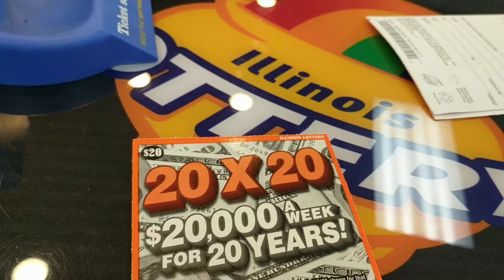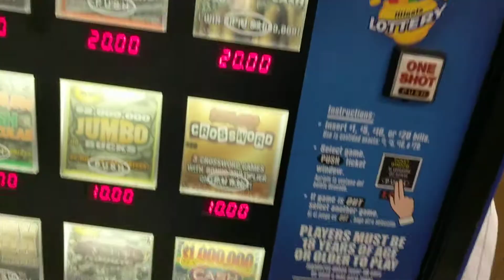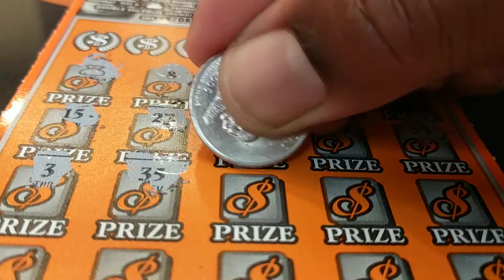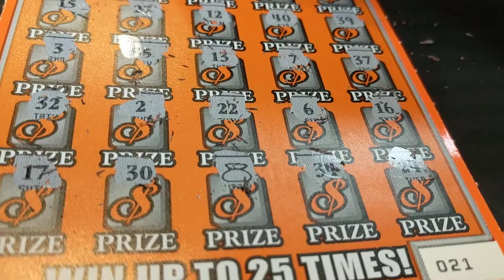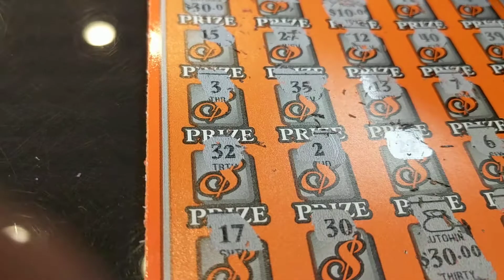Live! Illinois Lottery 20 X 20 Part 3 of 4